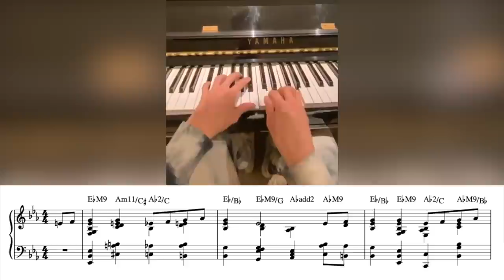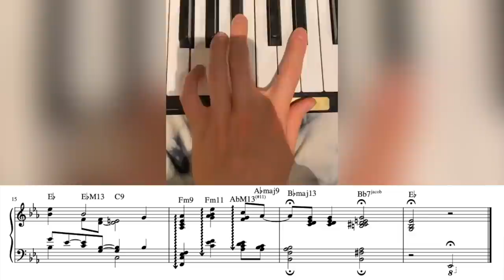when the key signature is J♭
Jacob Collier bedazzles his Instagram audience~ "In The Wee Hours Of The Morning"
~I've also caught a couple errors and updated the PDF~